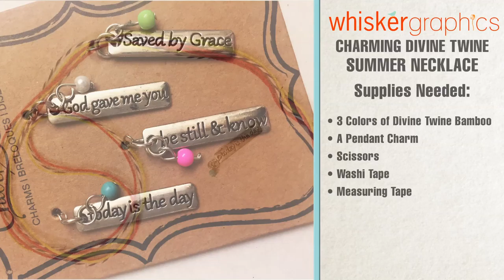Whisker Graphics Presents: Divine Twine Summer Necklace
Whisker graphics is proud to show you some simple, easy to make craft ideas.